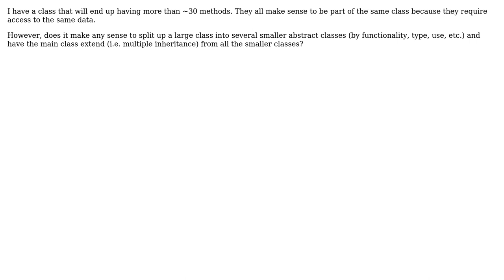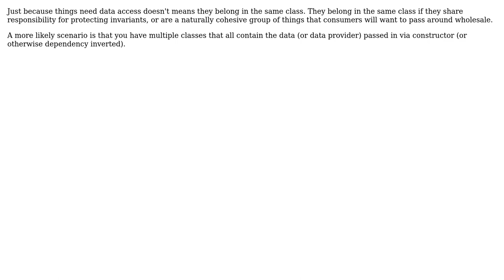Software Engineering: Should I split a Python class with many methods into multiple classes?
With thanks & praise to God, and with thanks to the many people who have made this project possible! | Content (except music & images) licensed under CC BY-SA | Music | Images & others | With thanks to user Winston Ewert user Telastyn user Jace Browning and the Stack Exchange Network Trademarks are property of their respective owners. You are responsible for your own actions.